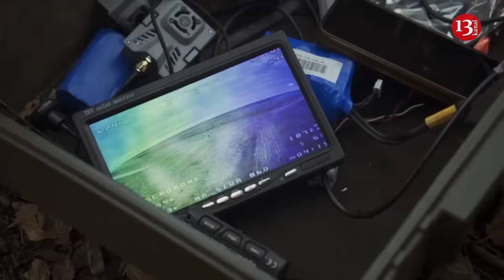NATO believes Ukraine destroyed most Russian tanks with drones over past several months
Over the past few months, more than two thirds of Russian tanks were destroyed by Ukrainian soldiers with the help of the FPV drones, which shows that Kyiv relies on this particular weapon more and more amidst the acute artillery ammunition deficit.
 Foreign Policy reported this with reference to an official representative of NATO.
The story says the FPV drones used by the Armed Forces of Ukraine have low efficiency. They are equipped with cheap cameras which makes it harder to aim at night or in cloudy weather, and often carry  improvised explosive devices, which sometimes explode right in the air or do not detonate at all.
İt is nted that in the third year of Russia’s full-scale invasion, FPV drones have become nearly ubiquitous on the Ukrainian battlefield. Many of them can carry 10 pounds of explosives or more, and after nearly 780 days of nonstop war, drone pilots on both sides have gotten plenty of practice.  But for every success, there are nearly as many blooper reel-worthy incidents. These aren’t the $20 million-a-piece Predator drones that the United States uses to hunt terrorist targets in the Middle East. These are inexpensive off-the-shelf drones that go for $400.
The analysts surveyed by Foreign Policy believe that the FPV drones attacks on the Russian tanks have controversial results.
Rob Lee, senior fellow of the Eurasian Program of the Institute of Foreign Policy Research, indicates that a general accuracy of FPV-drones is less than 50%, and in some cases as many as 10 or more drones are needed to destroy a tank.
At the same time, Lee states, Russia is running out of armoured vehicles and tanks so while preserving current dynamics in the combat zone Moscow may lose its quantitative superiority and make conducting its own offensive operations in the future more difficult.
"The issue is that Russia’s getting a lot of manpower," Lee added.
At the beginning of the year, the UK Defence Intelligence analysed the influence of FPV drones over the situation on the left bank of Kherson Oblast and explained why it is difficult for the Russian occupiers to counteract them.